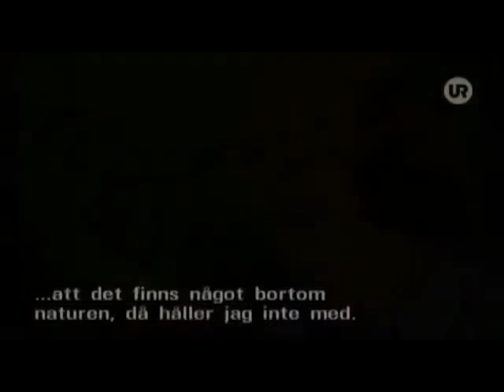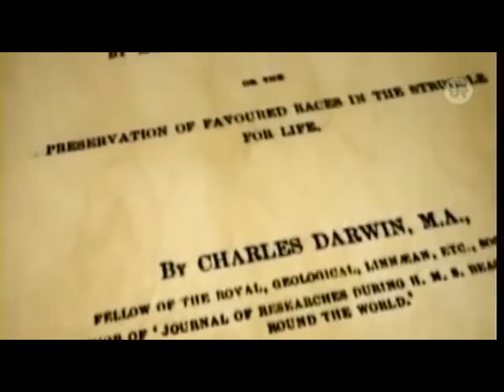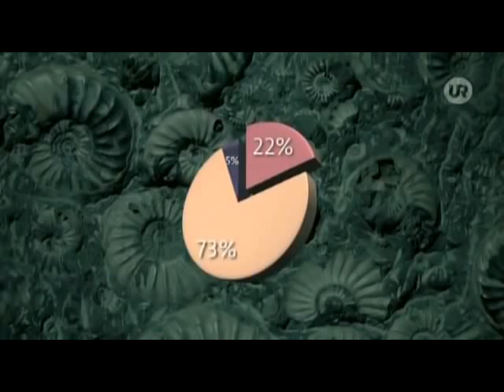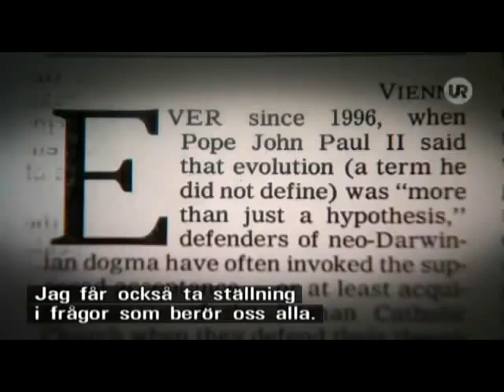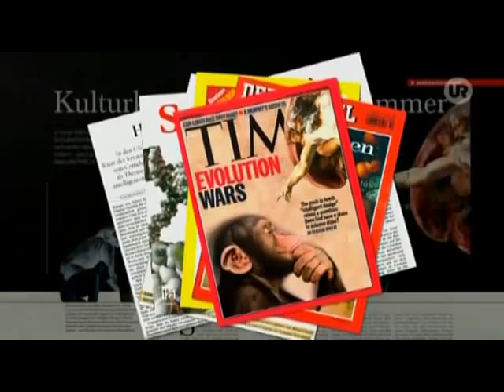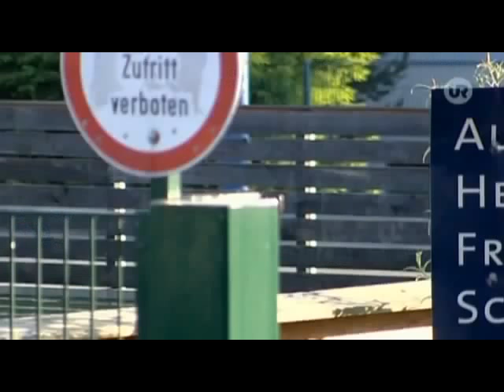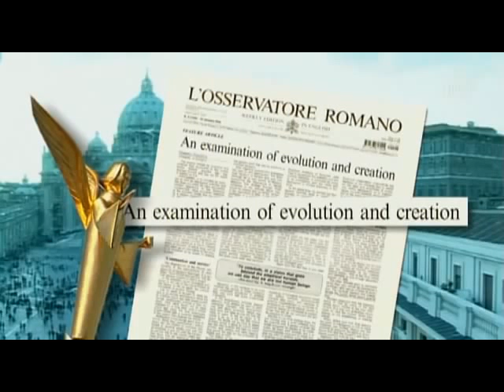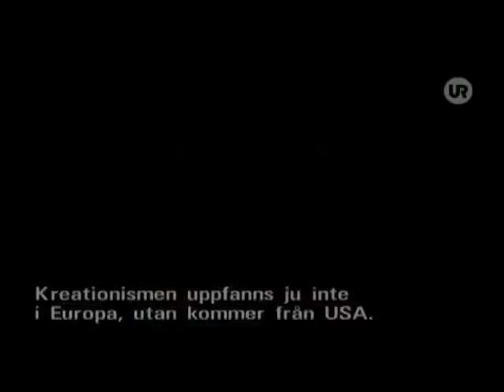Bibeln vs Darwin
Religion (kristendom) och vetenskap - kreationism, intelligent design och evolutionsteorin. Program från UR.se